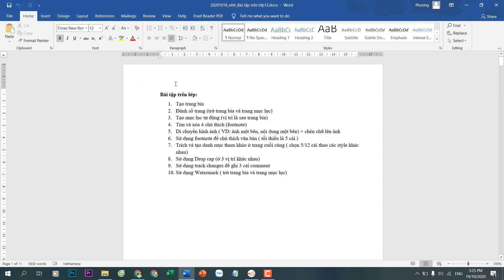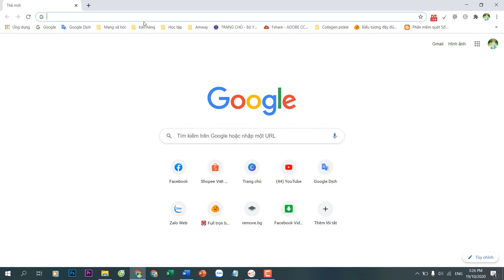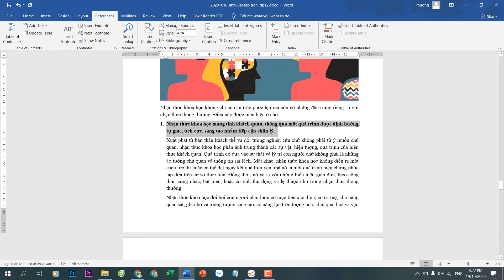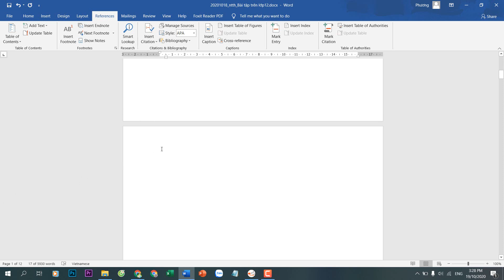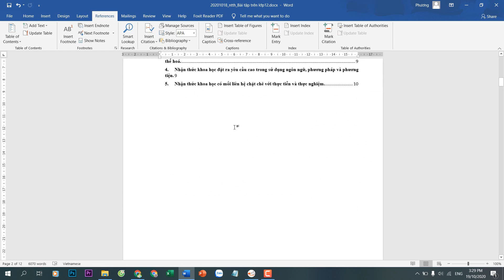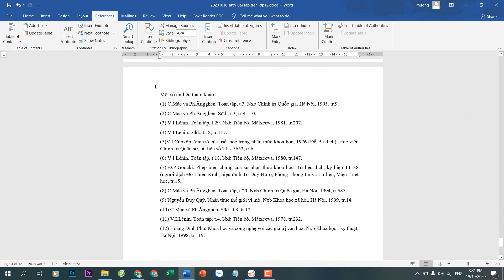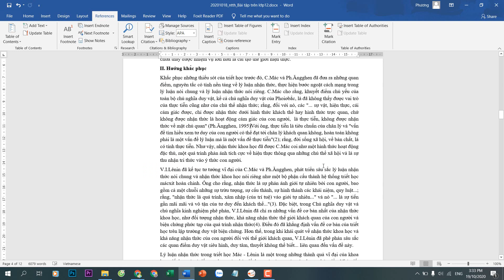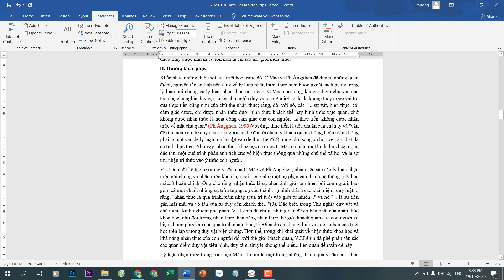Sinh viên Khóa: 1 - Đại học edX - Họ và Tên: Hoàng Phương - Bài tập số: 11 Môn: Soạn thảo văn bản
Sinh viên Đại học edX: Hoàng Thị Thu Phương
MSV: CUV019HP24      Khoá: 1  - Ngành: TMĐT
Hoàn thành bài tập số: 11     Môn: Soạn thảo văn bản
Chủ đề của bài tập: ghi chú trong văn bản
Giảng viên hướng dẫn: cô Ngọc
Thông tin người hoàn thành: Hoàng Thị Thu Phương
Đại học edX - Làm trước học sau
70% Thực hành - 30% Lý thuyết